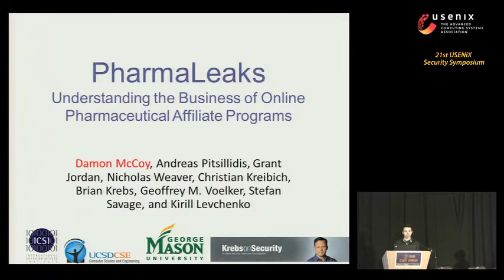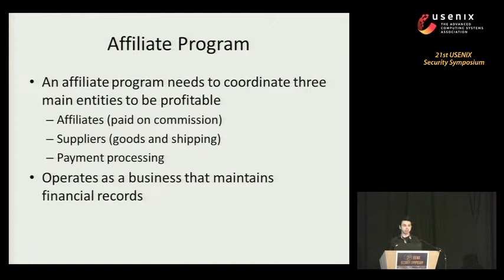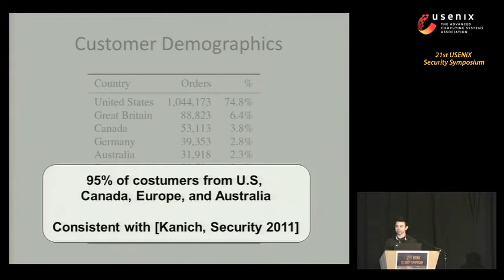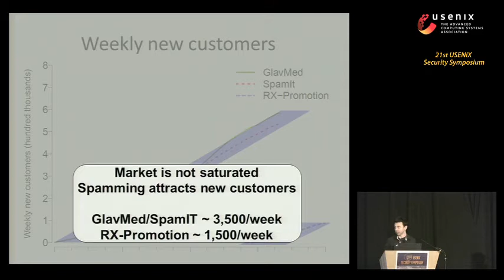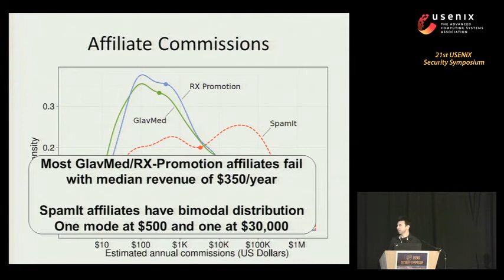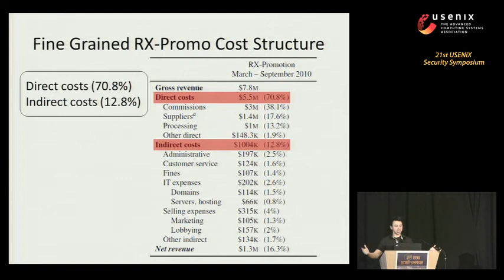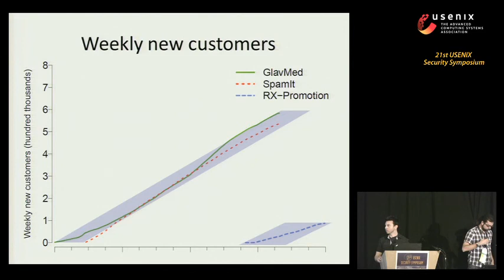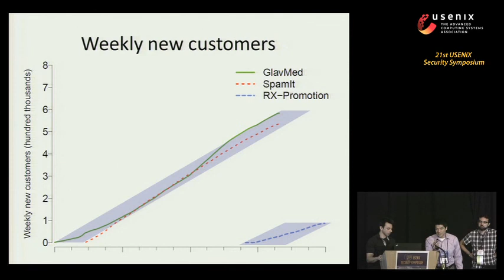[Pharmaleaks] Viagra-Spam & Co Präsentation [English]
Nervtötende Spam-Mails lohnen sich leider: Die unerwünschten E-Mails für Viagra oder auch Cialis bringen den Versendern über 4000 Dollar pro Tag ein. Eine Untersuchung der Sicherheitsspezialisten von Sophos zeigt, dass Spam für Medikamente die besten Gewinne bietet. Partnerka, das größte Spam-Netzwerk im Internet, befindet sich in Russland.

Spam-Mails sind eine stetig wachsende Plage, denn sie werden tagtäglich millionenfach verschickt und verstopfen zunehmend das Internet. Eine Analyse des Sicherheitsdienstleisters Sophos zeigt, dass sich die Werbeflut für die Verursacher durchaus lohnt. Demnach bringt "Pharma-Spam" mindestens 4000 Dollar Umsatz pro Tag. Und das, obwohl die Zahl derer, die auf die Angebote in Spam-Mails eingehen und tatsächlich kaufen, sehr gering ist. So tragen verhältnismäßig wenige Internet-Nutzer dazu bei, dass Millionen E-Mail-Postfächer jeden Tag aufs neue mit Werbemüll geflutet werden.

Russisches Partnerka-Netz ist übelste Spamschleuder
Wie die Untersuchung zeigt, hat das aktivste und am schnellsten wachsende Spam-Netzwerk seinen Sitz in Russland. Das als Partnerka bekannte Netz von Spammern versendet die unerwünschte E-Mail-Werbung unter anderem für den Pharmaverbund GlavMed, dem viele Online-Pharmahändler angehören. GlavMed behauptet von sich, strikt gegen Spam zu sein, doch Sophos hat bei GlavMed eine existierende Infrastruktur zum Versand von Spam und zur Abwicklung daraus resultierender Umsätze identifiziert.

Pharmaunternehmen mischen im Spam-Geschäft mit
Nach Angaben von Sophos habe man auch die Verkaufsdokumentationen von GlavMed unter die Lupe nehmen können. Dabei habe man nachweisen können, dass rund 20 Verkaufsabschlüsse pro Tag direkt auf erfolgreiche einzelne Spam-Wellen zurück zu führen sind. GlavMed soll dabei jeweils 40 Prozent Provision vom Verkäufer einstreichen. Bei einem durchschnittliche Einkaufswert von 200 Dollar bringt Spam damit 4000 Dollar Umsatz pro Tag, wovon GlavMed dementsprechend 1600 Dollar kassiert.

52 Prozent aller Empfänger öffnen Spam
Eine andere Studie der Anti-Abuse Working Group (MAAWG) zeigt, dass rund 52 Prozent aller Empfänger eine Spam-Mail öffnen. Und davon sind zwölf Prozent tatsächlich an dem feil gebotenen Produkt interessiert und kaufen dann teilweise auch. Daher ist der Versand von Spam nach wie vor ein absolut lohnendes und deshalb auch boomendes Geschäft. Die Experten rechnen damit, dass das Spam-Aufkommen eher zu- als abnehmen wird.

So schützen Sie sich vor Spam
Sich wirkungsvoll vor Spam zu schützen ist nicht leicht, da die kriminellen Täter immer neue Wege finden, an E-Adressen zu kommen. Auch wer sorgsam darauf achtet, seine Adresse nur wirklich vertrauenswürdigen Stellen zu geben, ist nicht völlig sicher davor, auf die Versenderlisten landen. Statt dessen ist es wichtig, einen wirkungsvollen Spam-Filter zu haben, wie ihn zum Beispiel t-online.de anbietet. Gute Filter halten bereits einen Großteil der unerwünschten Nachrichten ab und können darüber hinaus oft noch trainiert werden.